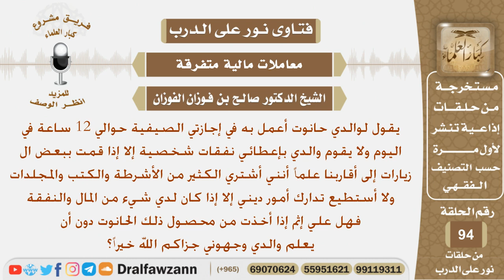هل يجوز أن يأخذ من مال والده دون علمه إذا كان يعمل لديه ولا يعطيه أجرا لينفق على نفسه؟ الشيخ الفوزان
نص السؤال:
يقول لوالدي حانوت أعمل به في إجازتي الصيفية حوالي 12 ساعة في اليوم
ولا يقوم والدي بإعطائي نفقات شخصية إلا إذا قمت ببعض الزيارات إلى
أقاربنا علماً أنني أشتري الكثير من الأشرطة والكتب والمجلدات ولا أستطيع
تدارك أمور ديني إلا إذا كان لدي شيء من المال والنفقة فهل علي إثم إذا أخذت
من محصول ذلك الحانوت دون أن يعلم والدي وجهوني جزاكم الله خيراً؟
السيرة الذاتية :
للاشتراك في قناة الشيخ صالح الفوزان

رئيس الفريق
لمشروع كبار العلماء